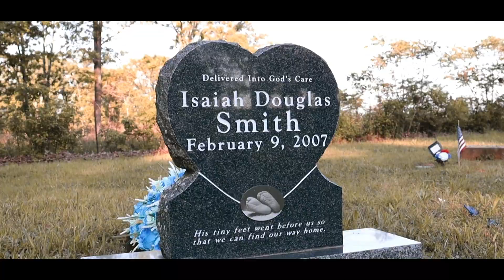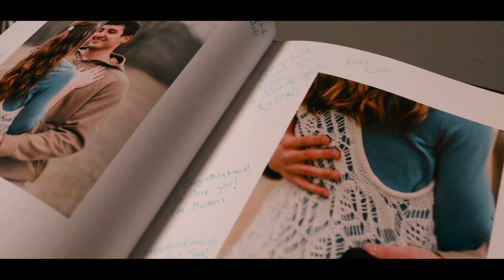Our Wedding Video | Newberry Wedding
Our wedding video is here and we wanted to share it with all of you! We had a beautiful wedding in a small chapel close to where I grew up.

Seth Woolsey did an amazing job capturing our special day! We are so thankful that we have this video to look back on in the years to come.